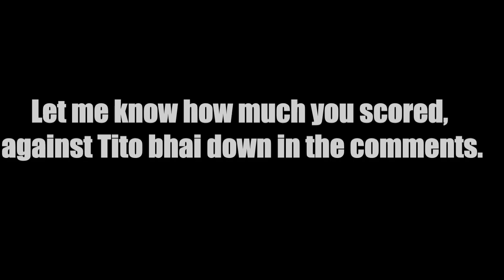Stick Cricket Live | Tito Tellar | Sticky's Big Shot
Stick Cricket live. One of the best one vs one cricket game from mobile. Well, after Cricket league that is. Hehe. Here you see Sticky's big shot. You get 15 balls from a particular bowler and the more you score the higher bags you will get. Red is the highest one where you will get 3 epic cards.

Want to have a chat me and Coach? Join Stick Coach's discord. Here's the link.

Song used

No Copyright song - Unknown Brain - Control.